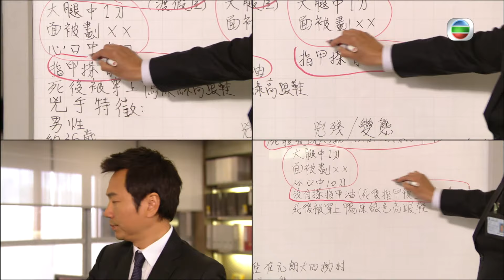型男吳卓羲主演 | TVB懸疑劇 | 法證先鋒III 30/30 | 徐子珊(倩兒)擔心 案件未了 | 黎耀祥、張可頤、徐子珊、吳卓羲、陳茵媺、蕭正楠 | 粵語中字 | 2011